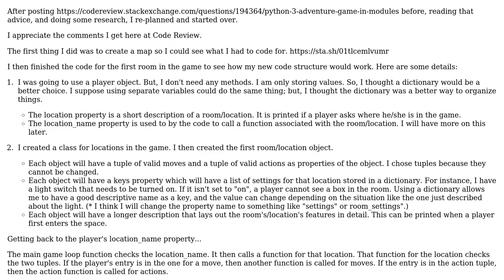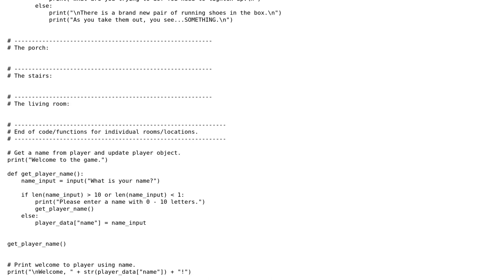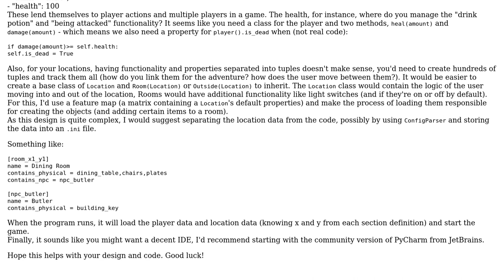Code Review: Python 3 text adventure game